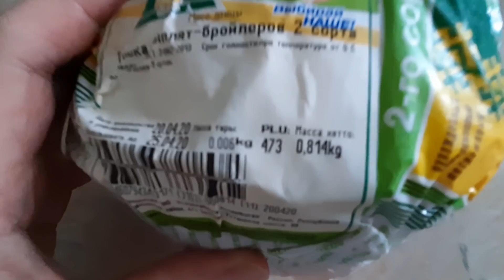22-23 апреля...рассуждения Ильгиза...игры котят...вкусная курица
Приглашаю всех желающих на площадку Яндекс Эфира. Там я создала канал, который будет состоять только из рецептов и питания для диабетика.